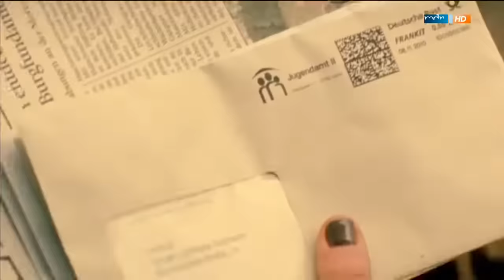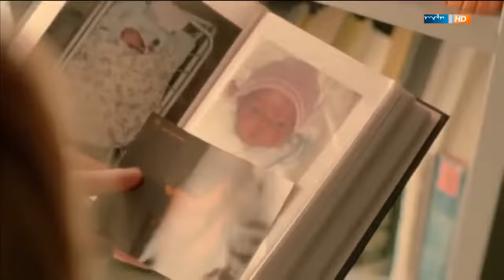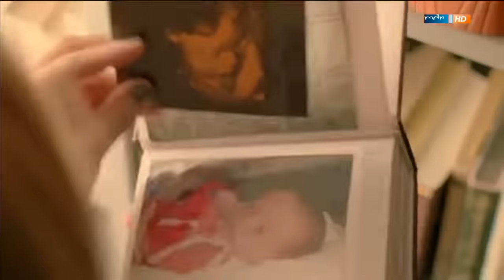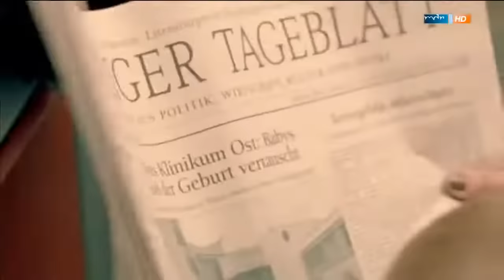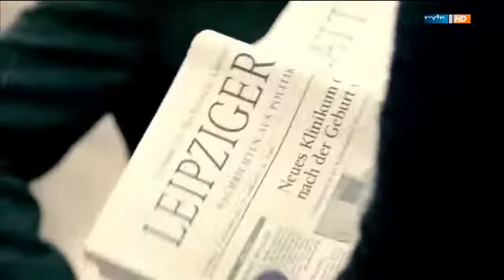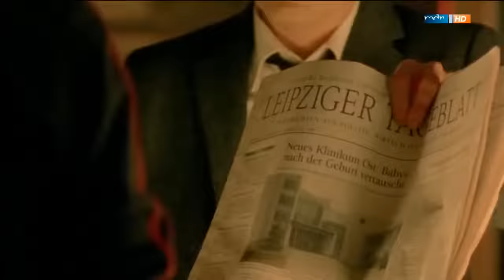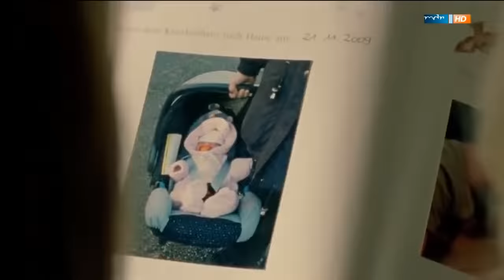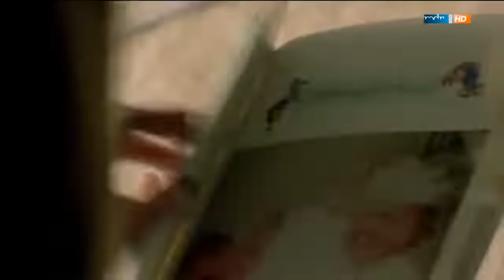Rosamunde Pilcher - Im falschen Leben (Film auf Deutsch Full HD)